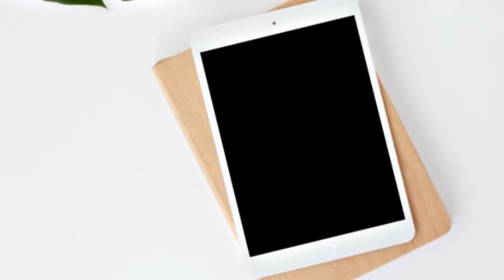NAGSABUNAN SA LAUNDRY AREA 💦🧼🚿LIGO CHALLENGE WITH A TWIST DAW *sasakit tiyan mo* |thedark ci VLOG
bath challenge, laundry challenge, laundry area challenge, funny moments, best funny moments , laughtrip, bloopers